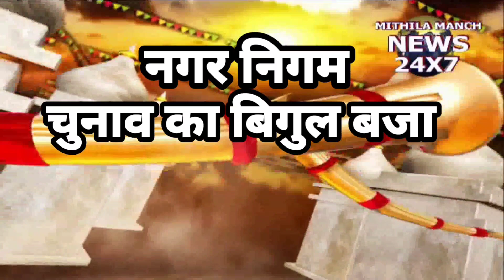Dmch मैं दलाल को अधीक्षक ने पकड़ा तो थाने में कई बचाने पहुंच गया लेकिन जाएंगे जेल मिथिला मंच न्यूज